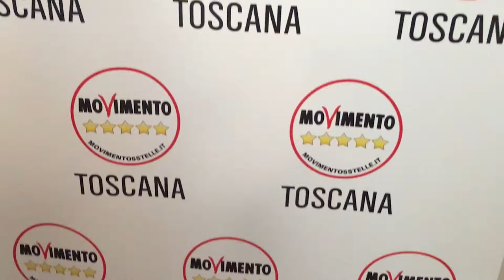GIORNATA MONDIALE DELLA FIBROMIALGIA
In occasione della giornata mondiale della fibromialgia il Movimento 5 Stelle presenta in Consiglio regionale una proposta concreta per aiutare le pazienti di questa patologia invalidante.

“Oggi la paziente fibromialgica è “orfana”, avverte il dolore della patologia ne chiede conto al medico di famiglia e questo, in mancanza di un luogo univoco di presa in carico, la rinvia a una pluralità di terapeuti e terapie. La nostra proposta risolve il problema identificando nel Centro per la Terapia del Dolore e Cure Palliative il riferimento del servizio sanitario regionale per questa patologia. Negli ultimi due anni il Consiglio regionale ha approvato 3 mozioni per il riconoscimento della fibromialgia, rimaste perlopiù una dichiarazioni d’intenti. Questa proposta a costo zero, nata dall’ascolto dei medici specializzati nella cura della sindrome fibromialgica, è invece molto pragmatica: risolve un problema” ha dichiarato in conferenza stampa Andrea Quartini, consigliere regionale capogruppo M5S primo firmatario dell’iniziativa.

“La proposta è stata già sottoscritta da consiglieri di minoranza e maggioranza, ha avuto già un sì informale dell’assessora Saccardi quindi speriamo davvero di portare a casa un risultato per queste pazienti” ha concluso Quartini.

“La procedura indicata da questa proposta, una volta a regime, eviterebbe la sindrome di Ulisse per le pazienti affette da fibromialgia, oggi costrette ad un complicato giro di specialisti spesso senza alcun beneficio concreto. La rete per le cure palliative e terapia del dolore esiste già in Toscana con centri Spoke e Hub, figli della legge 38/2010. Il problema è che finora il paziente fibromialgico non viene indirizzato in automatico a questi centri e, a seconda della Provincia in cui risiede può trovarsi senza un servizio adeguato o un medico referente. L’uniformità del trattamento e della diagnosi in tutta la Toscana, con terapie e Attività Fisica Adattata (AFA) in piscine calde o medicine complementari, sarebbe una conquista importante esportabile anche in altre regioni italiane. E avvierebbe un percorso che potrebbe portare anche ad un Centro di riferimento regionale per la fibromialgia, al pari di ogni alta patologia cronica” ha precisato la dott.ssa Giovanna Ballerini, responsabile Percorso Fibromialgico AOU Careggi Centro di Terapia del Dolore e Presidente di Fibromialgia Toscana Onlus.